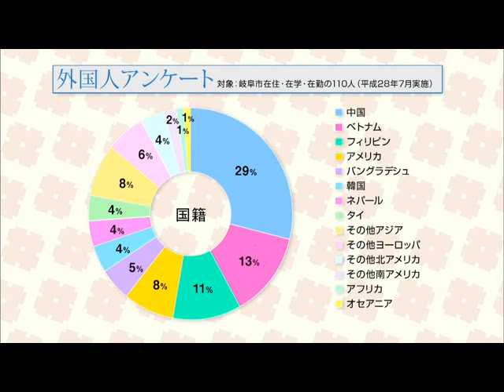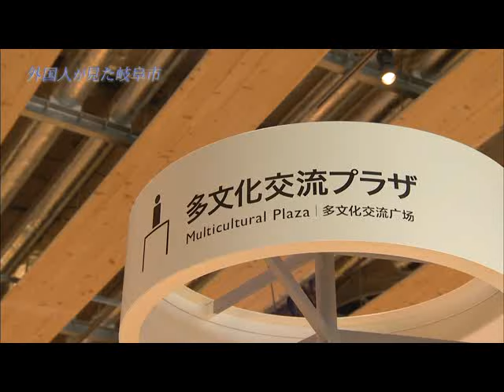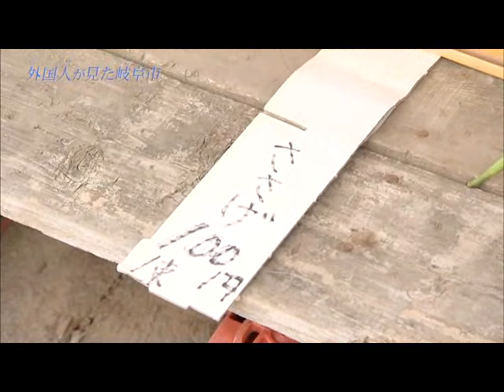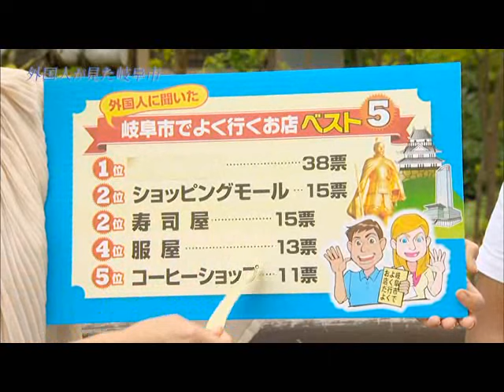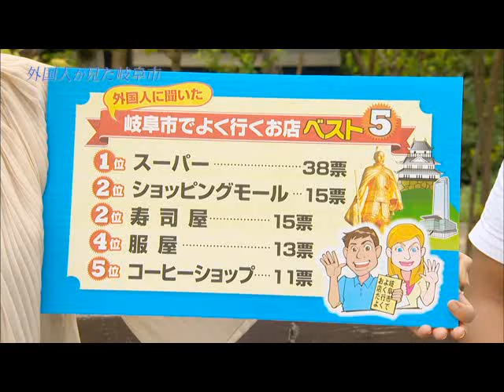【岐阜市】特集「外国人が見た岐阜市」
平成28年9月30日（金）放送
◆あらすじ
まちの魅力は、住んでいるひとにはわかりにくいものです。
だからこそ、まちを訪れた人にどんなところを魅力に感じたのか聞いてみたくありませんか。
そこで今回は、岐阜市を知る外国人の方にアンケート調査にご協力いただき、その結果をもとに岐阜市の魅力をランキング形式で紹介します。